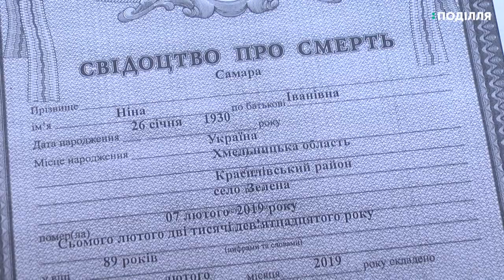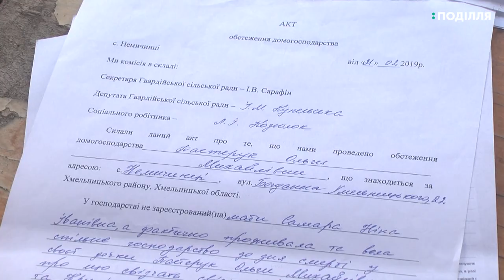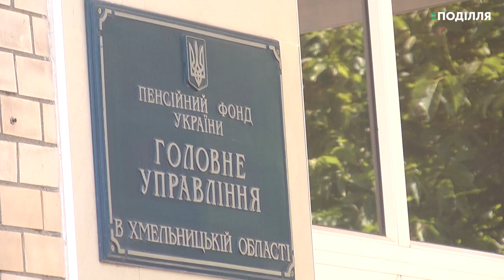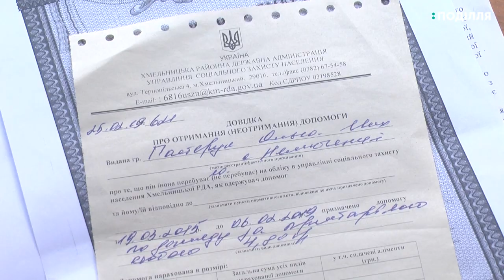4 місяці жителька Немичинців Хмельницького району намагається отримати пенсію померлої матері.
Ольга Пастерук з села Немичинці Хмельницького району 5-тий місяць намагається отримати пенсію матері, яку доглядала з 2015-го року. Жінка каже: матір померла 7 лютого цього року та не дожила до пенсії один день. Гроші – а це 2700 грн. - доглядальниці досі не виплатили. Чому-дивіться в сюжеті.